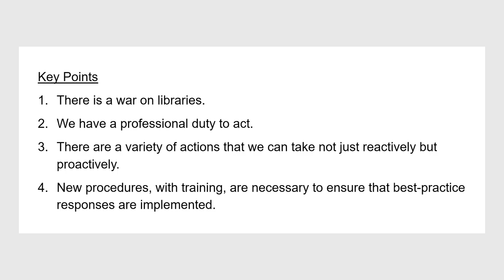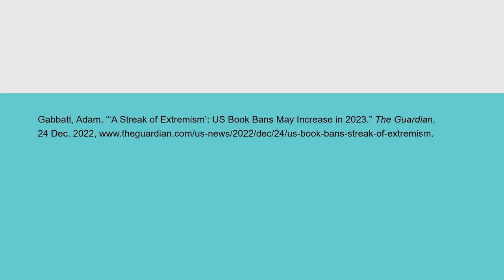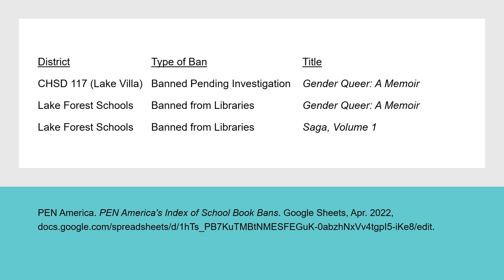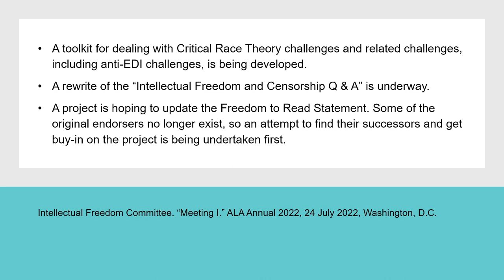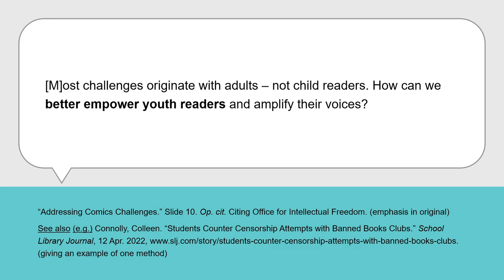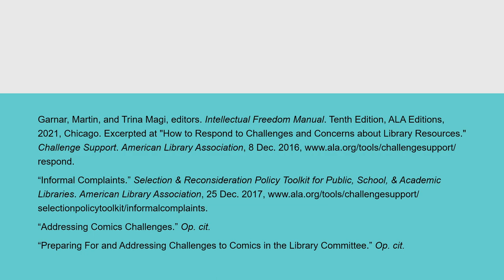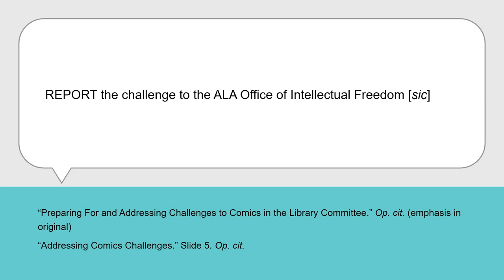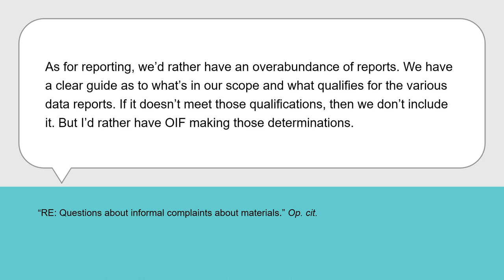The War on Libraries: Threats and Responses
As we enter the third year of the censors' war on free speech and libraries, a review of the scope of the problem and the responses we can take is in order.

You can download this presentation in various formats, including slides, script, audio, &c.